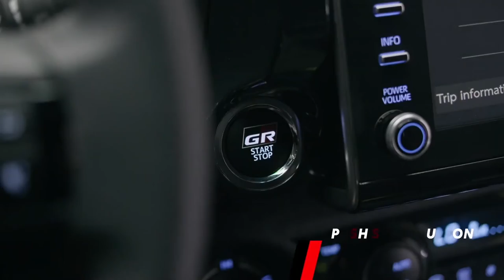NEW FIRST LOOK TOYOTA HILUX GR SPORT 2022 | INTERIOR | EXTERIOR | PRICE | RELEASE DATE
DETAILS ABOUT THE CAR:
In Japan, the 2022 Toyota HiLux range has expanded with the introduction of the new GR Sport variant. Toyota Hilux GR Sport sales in Japan started on October 10, 2021.
The price of the new Toyota Hilux GR Sport 2022 model year in Japan starts from 4,312,000 yen ($ 37,950).
The price of the new Toyota Hilux GR Sport 2022 model year in the Philippines ₱ 1,985,000 - 2,005,000 ($ 39,900 - 40,300).
2022 Toyota Hilux GR Sport features:
The Japanese version of the Toyota Hilux GR Sport pickup has an original front bumper and a radiator grill, and instead of the traditional logo, a large company name flaunts on the nose. More powerful wheel arch linings have increased the width of the pickup by 45 mm (up to 1900 mm). The footpegs, rear bumper, mirror housings, side window frames and 18-inch wheels are painted in black.
In terms of equipment, the GR Sport version corresponds to the maximum Z configuration for the Japanese market. But the cabin has its own peculiarities. Front seats - with increased lateral support and new version logos on the headrests, leatherette upholstery supplemented with red stitching. The steering wheel has a zero mark and gear shift paddles, and the pedals have metal pads.
In Japan, Hilux is offered only with a 2.4 turbodiesel (150 hp), a six-speed "automatic" and all-wheel drive.
In Philippines, Hilux is offered only with 2.8L Diesel (204 hp 500 Nm), a 6 speed AT and all-wheel drive.